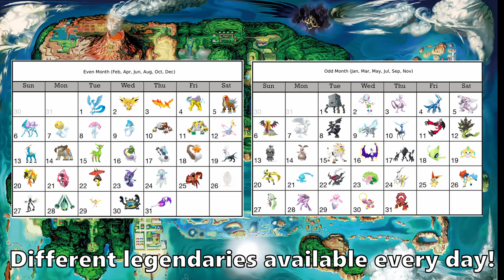PokéNav - NEW 2022 Pokémon Discord Bot: A FULL RPG EXPERIENCE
Try the bot TODAY! Currently over 5000 users!

BATTLE, CATCH, TRADE, AND EXPLORE! in the new 2022 Pokémon Discord bot "PokéNav". Explore the Hoenn region, battle and catch Pokémon, earn gym badges, and take on the elite 4! Play through the entirety of Pokémon Emerald remade from scratch in Discord without entering a single command!